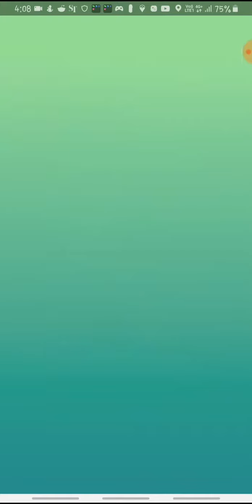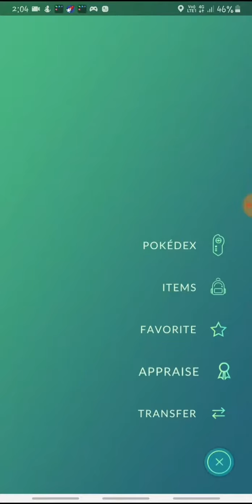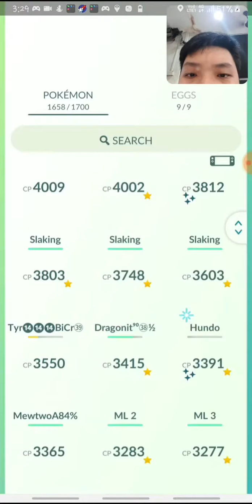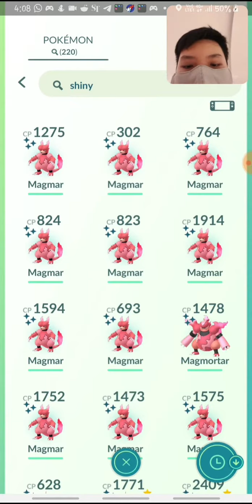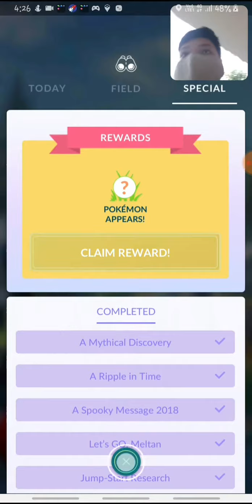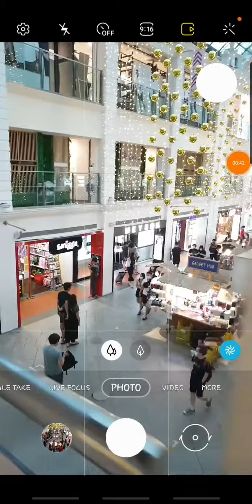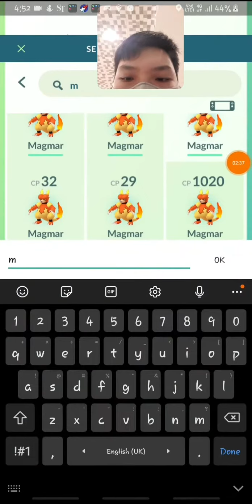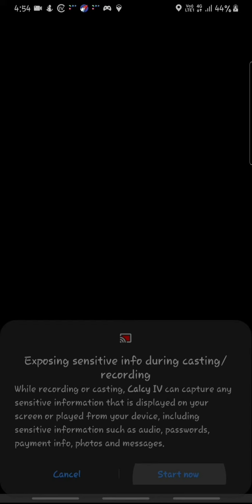Pokemon Go Magmar Community Day [21/11]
Hi Youtube

Today is Magmar Community Day, We have seen a total of 486 magmar, caught a total of 377 magmar and have 15 shiny.

I'm Infinitegamer YT_ (0DINO0) I play many games and I love to travel around the world to show you guys many cool memories with you the Diindiinsquad. I play a lot of different games. However if you want to watch me play some games that is not on my channel.

I really appreciate if you can Subscribe to my channel and hit the notification button, Like my videos and I would appreciate if you can comment down what games should I play and lastly comment Diindiinsquad.

Currently playing

Mobile Legends

Pokemon Go

I will also stream on YouTube on Monday and Wednesday at 10.30 PM (GMT +08:00) and on Twitch too on Tuesday and Thursday at 10.30 PM (GMT +08:00).

Equipment use in the video:

Du recorder to screen record

Dee-Block & s-te-Pack - Rise & Fly

Dee-Block & s-te-Pack - Blade me Now

App use for editing this video

DU editor

Today's video goal 🎉 : 4